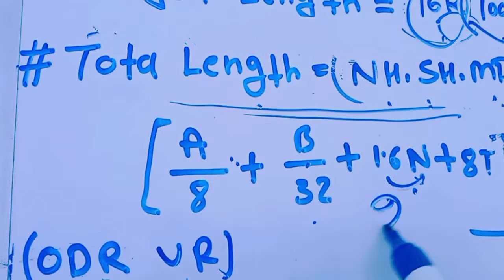highway 🛣️ engineering L3 SHORT NOTES REVISION